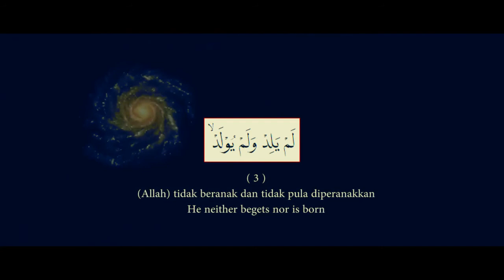Al Ikhlas | Cinematic View | Beautiful Qur'an Recitation | Full HD Text Arabic Indonesian English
( 1 )
Katakanlah (Muhammad), “Dialah Allah, Yang Maha Esa.
Say, "He is Allah, [who is] One

( 2 )
Allah tempat meminta segala sesuatu
Allah, the Eternal Refuge

( 3 )
(Allah) tidak beranak dan tidak pula diperanakkan
He neither begets nor is born

( 4 )
Dan tidak ada sesuatu yang setara dengan Dia
Nor is there to Him any equivalent